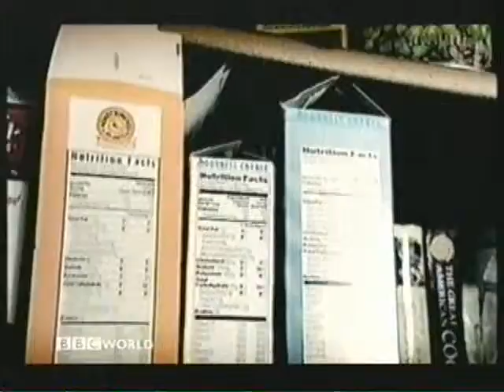CC.21 apuenglish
Topic CC television